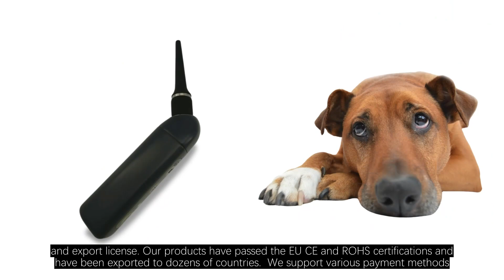Your Trusted Otoscope Supplier - Reescope Co., Ltd.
Today, we're excited to introduce you to Reescope Co., Ltd., your trusted otoscope supplier.

At Reescope, we pride ourselves on being a professional endoscope manufacturer. We have a complete business license, production license, and export license. Our products have passed the EU CE and ROHS certifications and have been exported to dozens of countries.

We support various payment methods, including T/T and L/C, and have local accounts in the United States, the European Union, Hong Kong, and other regions, supporting multiple currencies.

Are you worried about minimum order quantities? For common products, we support one piece shipment, ensuring flexibility and convenience for our customers.